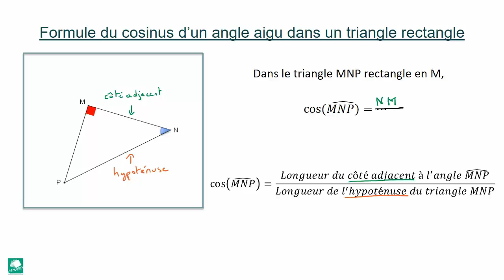Formule du cosinus d'un angle aigu